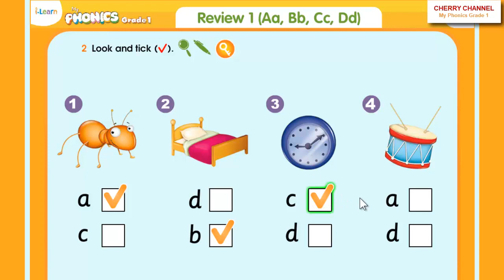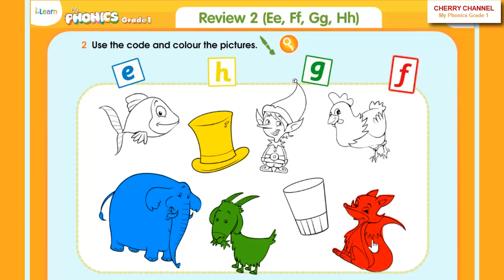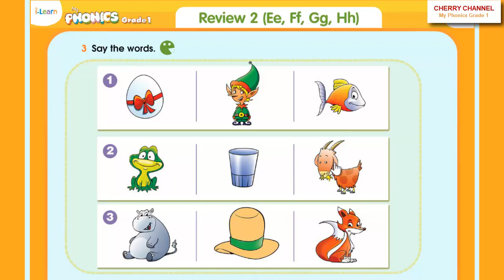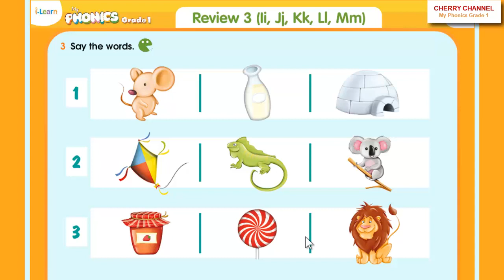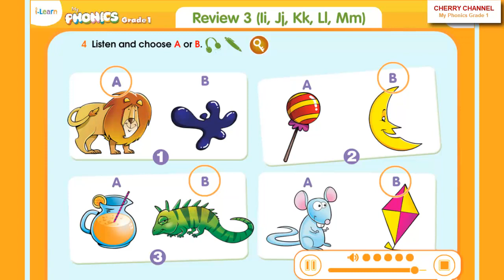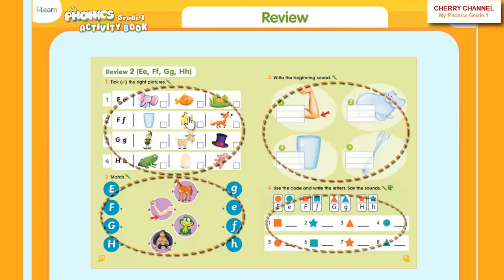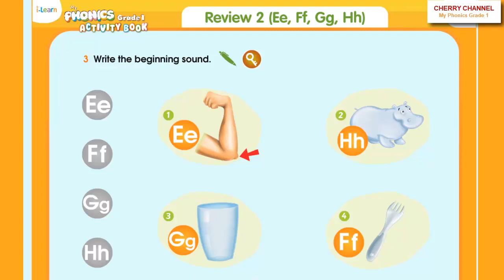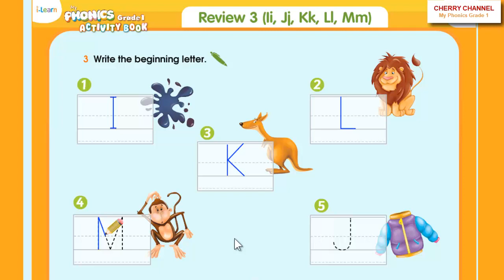My Phonics Grade 1 - Review